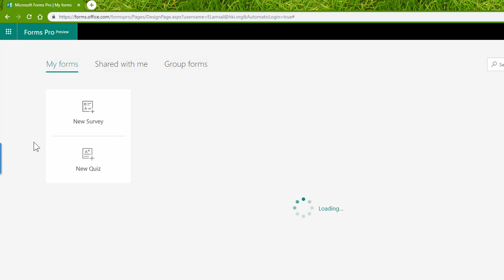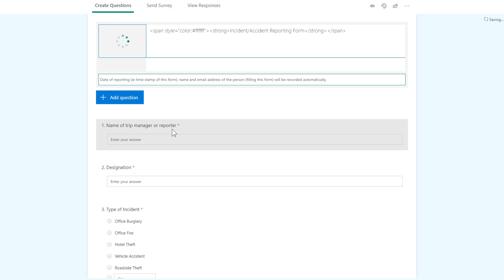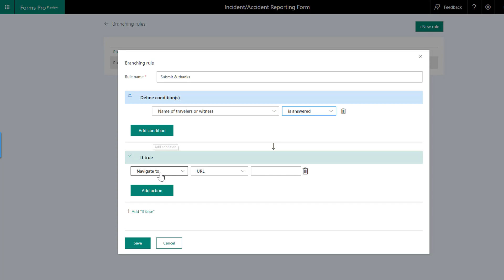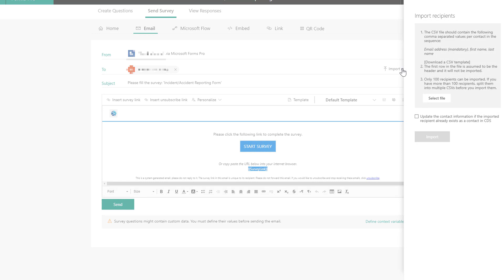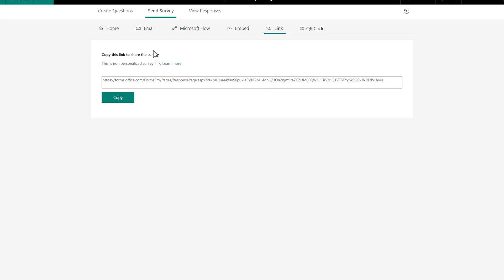Review of Microsoft Forms Pro 2019 • Office 365 Survey Solution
Initial Review of Microsoft Forms Pro 2019 Review • Office 365 Survey Solution

Microsoft Forms Pro is a simple yet comprehensive survey solution that builds on the current survey-creation experience of Microsoft Forms in Office 365. It offers new capabilities that make capturing and analyzing customer and employee feedback simpler than ever. Your customers can respond to the surveys by using any web browser or mobile device. As responses are submitted, use Power BI reports to analyze them and make decisions in real time.

Forms Pro includes rich real-time analytics from Power BI to provide summary information and individual results for surveys. It also displays survey insights to help you understand response patterns. You have options to export the results to Excel for more in-depth analysis and delete the responses and invitations.

Make it easy to capture and act on customer data
Easy to set up and configure
Trigger surveys around specific events
Collect feedback across channels
Embed surveys across apps, web, and mobile
Identify sentiments automatically
Analyze feedback for impactful insights